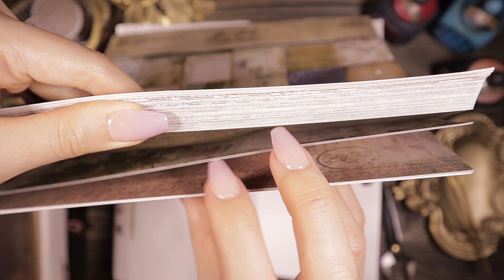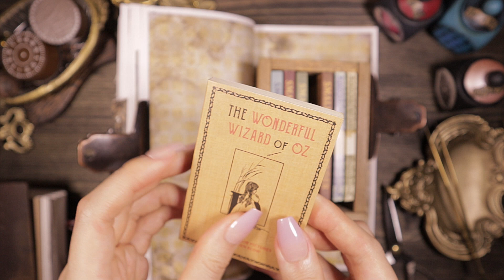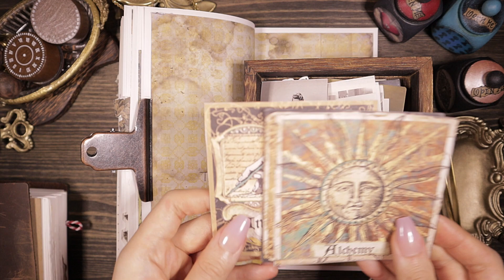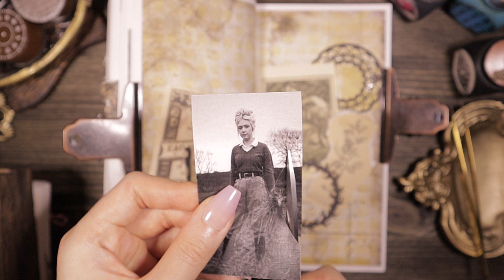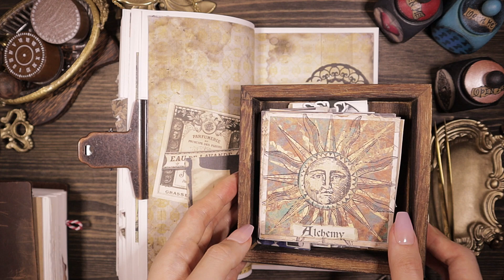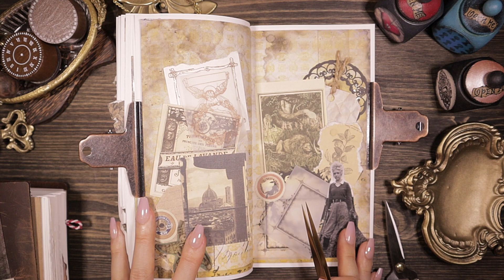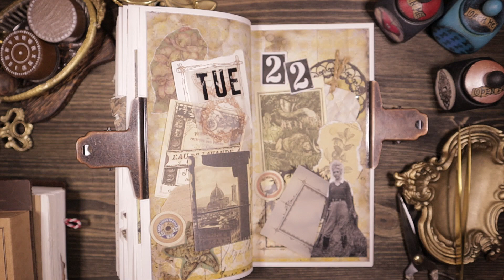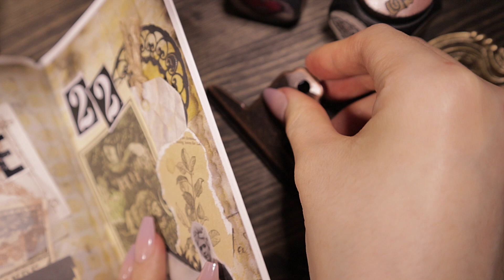ASMR 팅글☀️ 빈티지 다꾸 콜라주 일기 Vintage Journal Scrapbooking コラージュ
행복한 밤되세요💕

🪧. Info
.라벨기(label maker) : Makeid, Meemo M02S, M110(bns), Dymo1610, Niimbot B21
.배경지 & 스티커(papers & stickers) : CoraCreaCrafts, 보라글로리, 오즈도로시, 스티커랜드, LCN, Paperwrld, 유니일기
.아코디언 파우치(accordion pouch) : Hwaufranc
.해골가위(skull scissors) : Galen Leather
.만년필 : Esterbrook, Galen Leather, 베스트펜, PaperWrld
.코팅기 : 카피어랜드
.빈티지 소품(vintage decor) : Galen Leather, Bluestarcrafts, monomonavtg, etc.